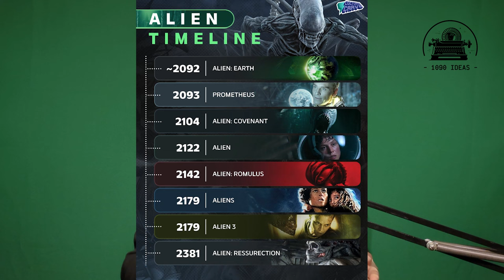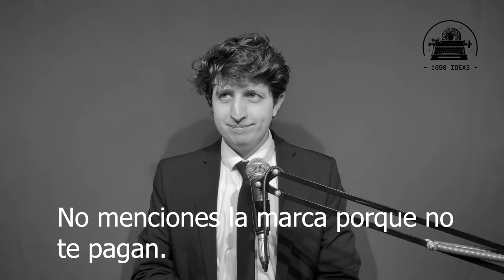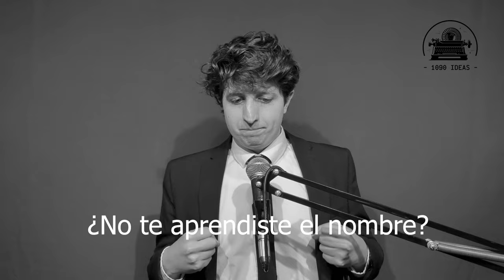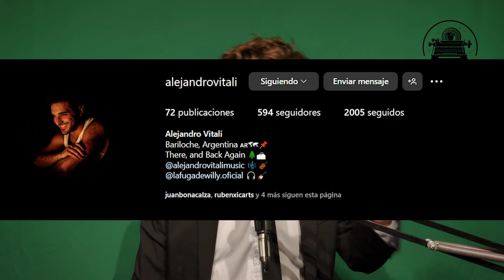🟧 Alien Romulus: Lo bueno y lo malo de OTRA secuela legado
Más películas de ALIEN, pero, ¿más imaginación? Una nueva secuela legado donde lo más importante pasa por recrear la versión original para el público del siglo XXI.

Música de intro y outro compuesta por Alejandro Vitali @alejandrovitali1857